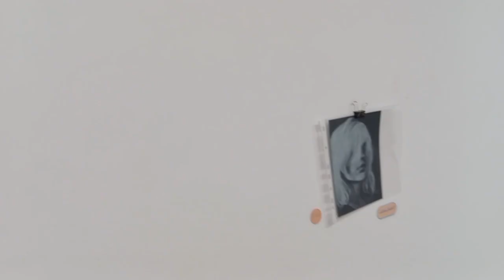Nova godina kuca pred vratima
živeli virtuelni drugari svih vremena i dimenzija